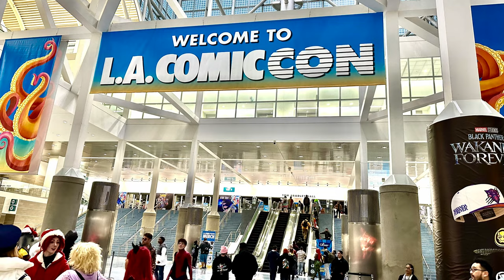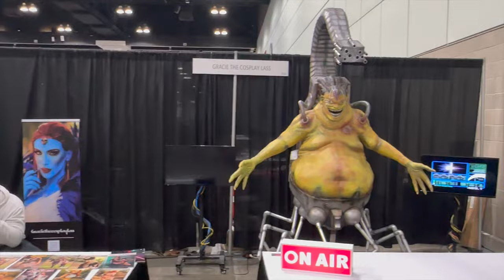The DC Show - LA Comic Con 2022 Vlog - We met SIMU LIU (Shang-Chi)!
This video will be more of a vlog of some of the stuff Corey and I did on Friday and Saturday at Los Angeles Comic Con 2022. We had a lot of fun and we got Simu Liu to ask what The DC Show. Hopefully he will come across this video. He was a great guy!